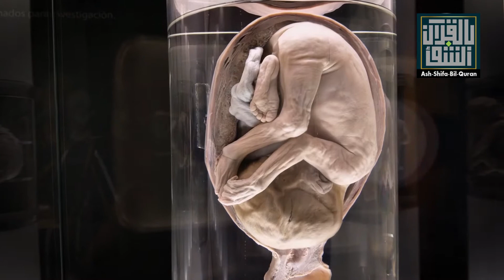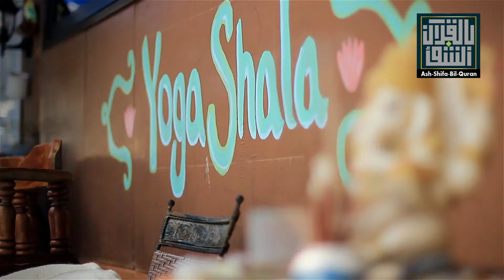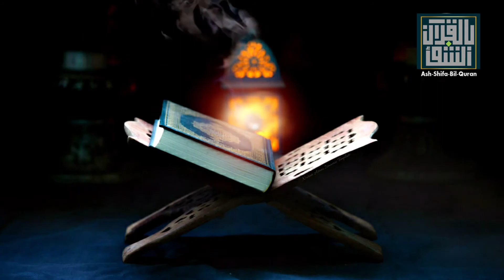077 - Surah Al-Mursalat - Beautiful Video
Video Quran With Urdu Translation